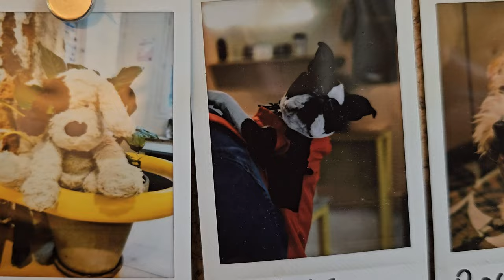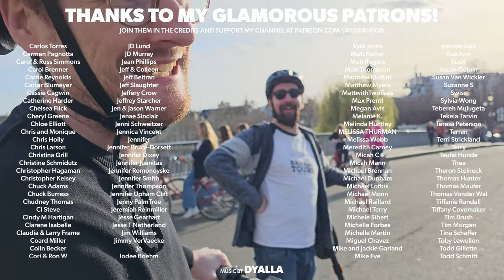I Thought This Wasn't Allowed in Paris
Scoot around Paris! Go follow Badass Tours - Good ol' Irish Mark 🥰 Book with my

Get access to my guide to Paris